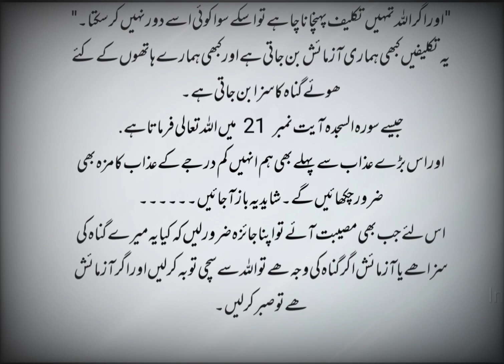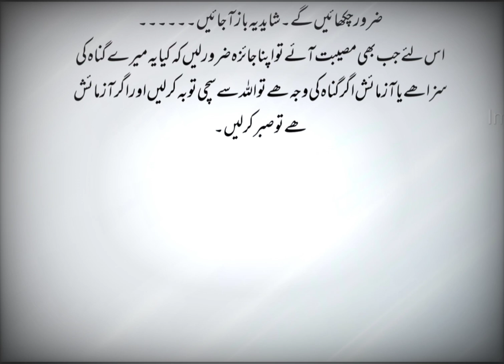islamic information | Ghuman | azmaish | azmaish kon kr skta hai | urdu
in this video, you will know about the concept of thinking.